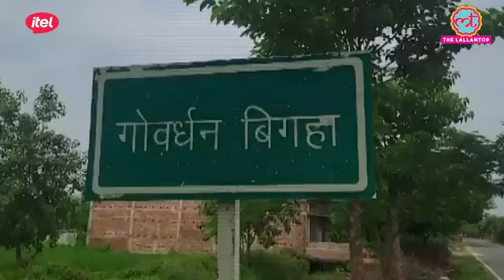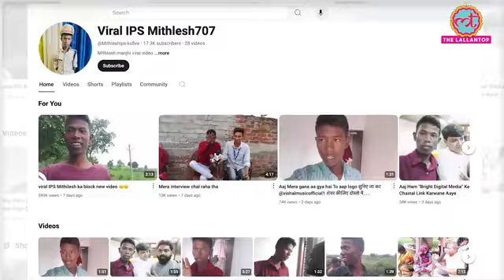Bihar में Fake IPS Mithlesh Kumar के बारे में पुलिस ने अब जो खुलासे किए उससे पूरी कहानी ही पलट गई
In a bizarre twist of events, Mithlesh Kumar from Jamui, Bihar, became an overnight social media sensation after being caught impersonating an IPS officer on September 20. Initially, he claimed to be a victim of a scam, saying that a man named Manoj Singh had promised to make him an IPS officer for 2 lakhs. The police, believing his story, let him go with a bond. Soon after, Mithlesh gained fame as bloggers and media flocked to his house, and even Bhojpuri songs were made about the "fake IPS." Mithlesh himself acted in one of the songs! However, upon further investigation, the police uncovered the shocking truth: Mithlesh's entire story was fake. Watch the full story of how a man turned from a fraudster to a social media sensation, only for the truth to come crashing down!
फर्जी IPS मिथलेश कुमार बीते कुछ वक्त से सुर्खियों में बना हुआ है... वर्दी पहने खुद को ips बताने वाले मिथलश कुमार की एक एक कहानी सबको खूब चौका रही है. मिथलेश की जिस कहानी को अब तलक आपसब सुनकर तरस खाते नजर आरहे थे... असल में वो कहानी ही फर्जी निकली और जमुई sdpo ने पूरे मामले को लेकर बड़ा खुलासा किया है

The copyright ownership in the video vests with India Today Group. No third party is permitted to use the video without obtaining the permission of India Today Group.